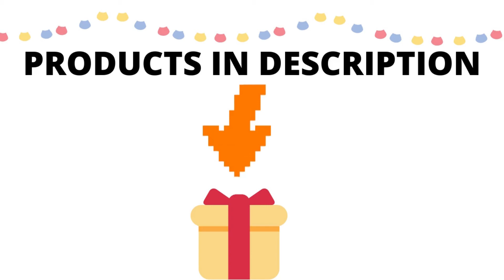👟 Sneakers Gadgets, Organizers, Racks and Shoe Box Storage | How to Organize your Shoes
Hi, shoe and sneakers fans, check out these awesome gadgets and accessories for your shoes and pumps video compilation.  In this shoe best gadget compilation you will find the smartest shoe, high heels organizers, shelves and box storage, but also more trendy products for sneakers.

⭐ X-Float Levitating Shoe Display Floating Sneaker Stand
⭐ 5-Tier Stackable Shoe Rack, Expandable & Adjustable Shoe Shelf Storage
⭐ Glove Dryer & Boot Warmer with Heat Blower
⭐ Waterproof Elastic Wash-free Shoe Laces for Sneakers
⭐ 12 Pack Multicolor Stackable Shoe Storage Organizer Plastic with Lid ⭐ For Men Sneakers and Women High Heels
⭐ Space-Saving Hanging Hook Shoe Storage
⭐ 8-Shelf Hanging Shoe Organizer Clothes Closet Organizers
⭐ Shoe Organizer Red Bins Automatically Sliding Front Display 10 Inch Height-3 Pack
⭐ Lazy Shoe Helper Portable Sock Shoe Slider
⭐ Double Deck Shoe Rack Holder for Closet Organization
⭐4 Pack clear Acrylic Shoe Boxes, Stackable Sneakers box storage bins